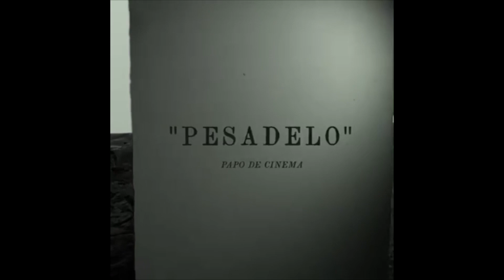A Última Coisa que Ele Queria | Anne Hathaway DETONA no novo filme da Netflix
A nossa jornalista Rafa Gomes conferiu, EM PRIMEIRA MÃO, o novo filme da Netflix, A Última Coisa que Ele Queria, estrelado por Anne Hathaway, Ben Affleck e Willem Dafoe.

Direto do Festival de Sundance, ela conta TUDO que achou do filme, que mistura thriller com ação!